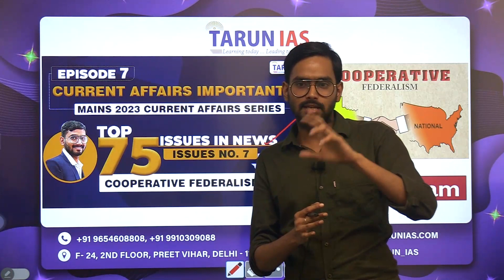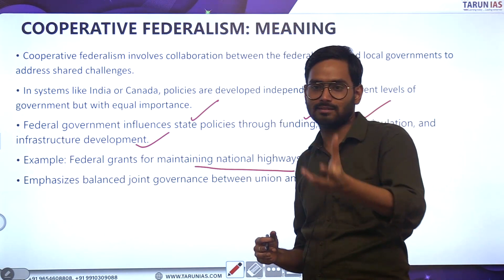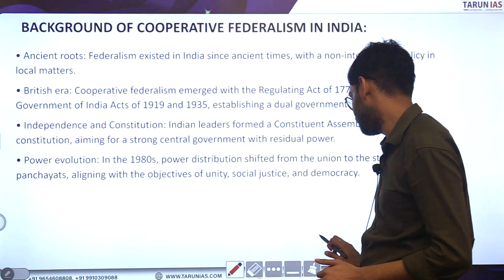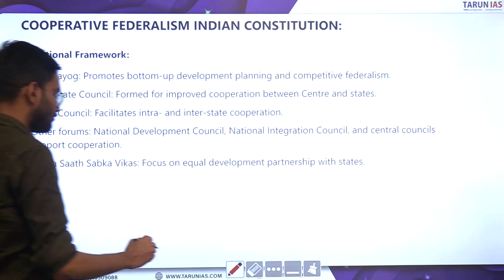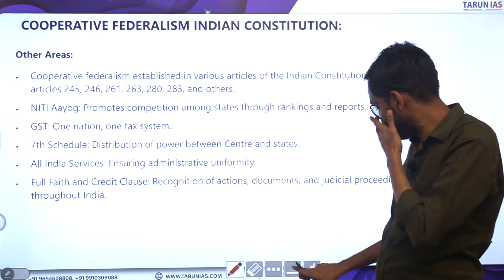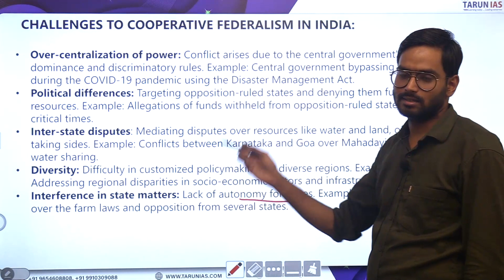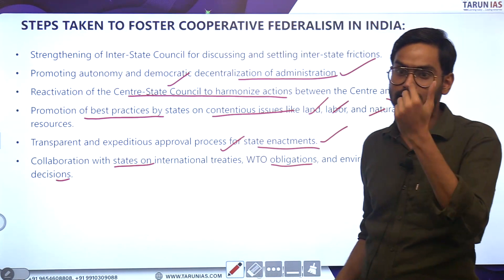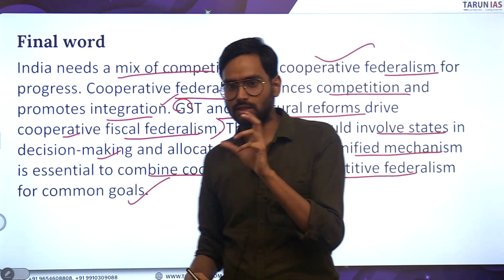Cooperative Federalism In Indian Constitution | Top 75 Issues in News | UPSC Current Affairs | India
Attention UPSC aspirants! Are you tired of sifting through endless news articles and struggling to keep up with the latest current affairs for your UPSC Mains 2023 Exam? Say goodbye to the hassle and hello to Tarun IAS's new Current Affairs Series! Our expert team has curated a comprehensive and engaging series that covers all the latest current affairs topics and events relevant to your UPSC Mains 2023 Exam. From politics to economics, from international relations to science and technology, we've got you covered. Join us on this exciting journey and stay ahead of the curve with Tarun IAS's Current Affairs Series.

𝗜𝗻𝘁𝗿𝗼𝗱𝘂𝗰𝗶𝗻𝗴 𝘁𝗵𝗲 𝗧𝗮𝗿𝘂𝗻 𝗜𝗔𝗦 𝗠𝗲𝗻𝘁𝗼𝗿𝘀𝗵𝗶𝗽 𝗣𝗿𝗼𝗴𝗿𝗮𝗺 𝗳𝗼𝗿 𝗠𝗮𝗶𝗻𝘀 𝟮𝟬𝟮𝟯: 𝗬𝗼𝘂𝗿 𝗣𝗮𝘁𝗵𝘄𝗮𝘆 𝘁𝗼 𝗦𝘂𝗰𝗰𝗲𝘀𝘀 𝗶𝗻 𝟴𝟬 𝗗𝗮𝘆𝘀!
👉👉𝑾𝒉𝒚 𝒄𝒉𝒐𝒐𝒔𝒆 𝒕𝒉𝒆 𝑻𝒂𝒓𝒖𝒏 𝑰𝑨𝑺 𝑴𝒆𝒏𝒕𝒐𝒓𝒔𝒉𝒊𝒑 𝒑𝒓𝒐𝒈𝒓𝒂𝒎𝒎𝒆? 𝑯𝒆𝒓𝒆'𝒔 𝒘𝒉𝒂𝒕 𝒔𝒆𝒕𝒔 𝒖𝒔 𝒂𝒑𝒂𝒓𝒕:
𝑶𝒖𝒓 𝑭𝒆𝒂𝒕𝒖𝒓𝒆
𝟏- 𝐒𝐭𝐫𝐚𝐭𝐞𝐠𝐢𝐜 𝐀𝐩𝐩𝐫𝐨𝐚𝐜𝐡
𝟐- 𝐏𝐞𝐫𝐬𝐨𝐧𝐚𝐥𝐢𝐳𝐞𝐝 𝐀𝐭𝐭𝐞𝐧𝐭𝐢𝐨𝐧
𝟑- 𝐂𝐨𝐦𝐩𝐫𝐞𝐡𝐞𝐧𝐬𝐢𝐯𝐞 𝐂𝐨𝐯𝐞𝐫𝐚𝐠𝐞
𝟒- 𝐄𝐟𝐟𝐞𝐜𝐭𝐢𝐯𝐞 𝐒𝐭𝐮𝐝𝐲 𝐌𝐚𝐭𝐞𝐫𝐢𝐚𝐥
𝟓- 𝐌𝐨𝐜𝐤 𝐓𝐞𝐬𝐭𝐬 𝐚𝐧𝐝 𝐅𝐞𝐞𝐝𝐛𝐚𝐜𝐤
𝒑𝒓𝒐𝒈𝒓𝒂𝒎𝒎𝒆 𝒔𝒄𝒉𝒆𝒅𝒖𝒍𝒆 𝑪𝒐𝒎𝒑𝒍𝒆𝒕𝒆 (📌𝑺𝒆𝒄𝒕𝒊𝒐𝒏 𝑻𝒆𝒍𝒆𝒈𝒓𝒂𝒎 𝒂𝒏𝒅 𝑻𝒂𝒓𝒖𝒏 𝑰𝑨𝑺 𝑨𝒑𝒑📱)
1:-𝑴𝒂𝒊𝒏𝒔 𝑻𝒆𝒔𝒕 𝒑𝒂𝒑𝒆𝒓
2:-𝑴𝒂𝒊𝒏𝒔  𝒕𝒆𝒔𝒕 𝒑𝒂𝒑𝒆𝒓 𝒅𝒊𝒔𝒄𝒖𝒔𝒔𝒊𝒐𝒏 𝒐𝒏 𝒚𝒐𝒖𝒕𝒖𝒃𝒆 @3:00 𝑷𝑴
3:-𝑴𝒂𝒊𝒏𝒔 𝑴𝒐𝒅𝒆𝒍 𝒂𝒏𝒔𝒘𝒆𝒓 𝒘𝒓𝒊𝒕𝒊𝒏𝒈 𝒑𝒅𝒇
4:-𝑯𝒂𝒏𝒅 𝒘𝒓𝒊𝒕𝒕𝒆𝒏 𝑵𝒐𝒕𝒆𝒔
5:-𝑪𝒍𝒂𝒔𝒔 𝑵𝒐𝒕𝒆𝒔, 𝒘𝒊𝒕𝒉 𝑷𝑷𝑻
Our Courses:-
👉Class Room programme (Offline) English Medium
Live Class programme (Online) English Medium
👉Undergraduate IAS Foundation
Live Class programme (Online) Hindi Medium
👉जीएस फाउंडेशन + एनसीईआरटी हिंदी मीडियम कोर्स
Recorded programme English
👉Recorded Program GS Foundation
👉NCERT Full programme (Hinglish)
👉Our Flagship NCERT Course (Check Out)